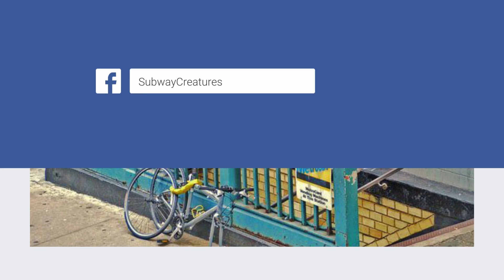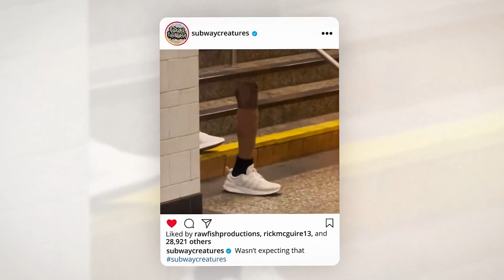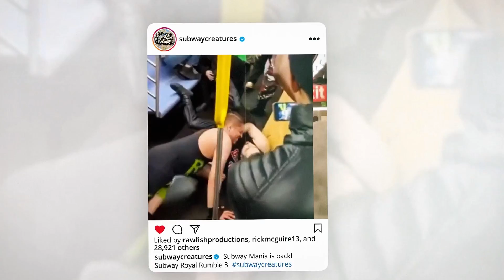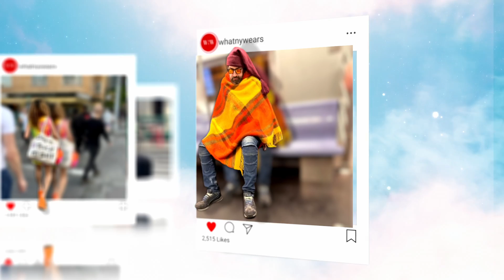WhatIsNewYork & SubwayCreatures Creator: Rick McGuire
Rick McGuire is the founder of some of the most followed social media accounts covering New York City including @SubwayCreatures  @whatisnewyork  @whatnyeats  and @whatnywears. This video interview with amNY talks with him about how he got started and some of the craziest things he’s seen. Rick is a professional people watcher who started his first website in 2011. Watch the video to learn more about him, how he started and the partnership creating amNY x What Is New York Newsletter.